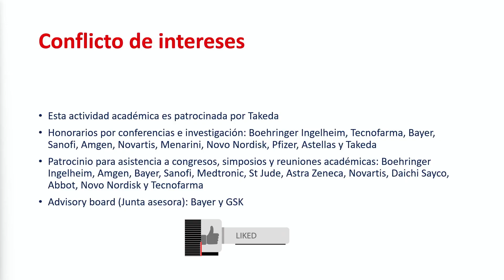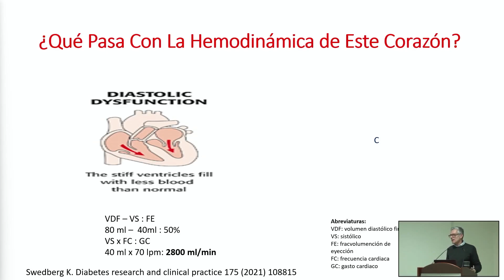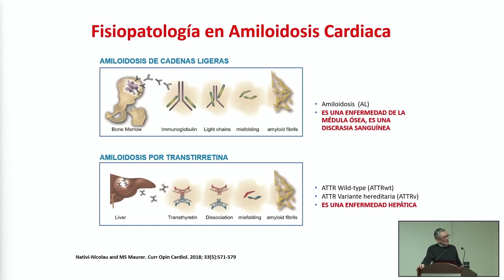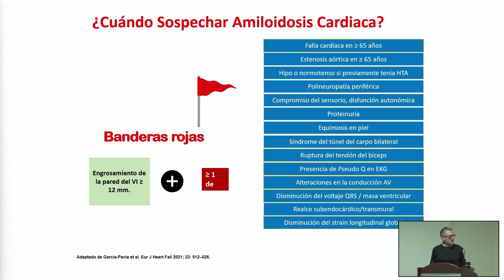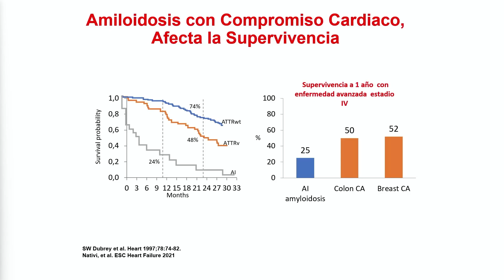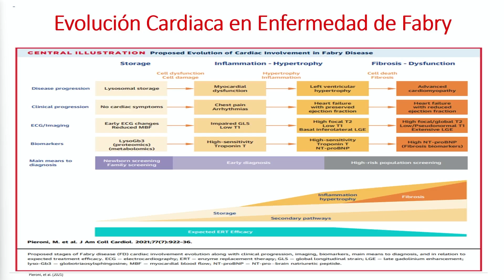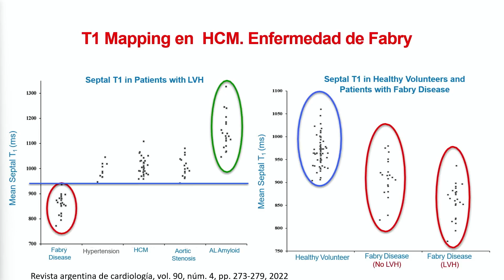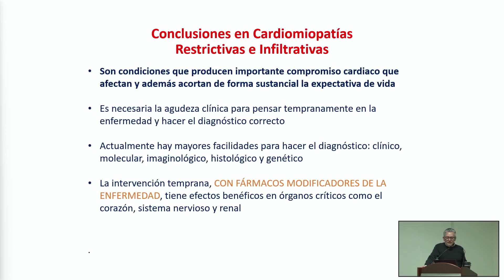RCM enfoque de las cardiomiopatías restrictivas e infiltrativas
En esta interesante charla, el Dr. Álvaro Quintero, cardiólogo de la Clínica Cardio VID, nos ofrece un detallado análisis sobre las cardiomiopatías restrictivas e infiltrativas. A lo largo de la conferencia, el Dr. Quintero aborda la complejidad del diagnóstico de estas afecciones y la importancia de un enfoque meticuloso para asegurar una identificación precisa.

Además, se discute el uso adecuado de las ayudas diagnósticas, destacando las herramientas y técnicas más efectivas para identificar y tratar estas enfermedades. Esta charla es imprescindible para profesionales de la salud interesados en profundizar sus conocimientos sobre las cardiomiopatías y mejorar sus habilidades diagnósticas.